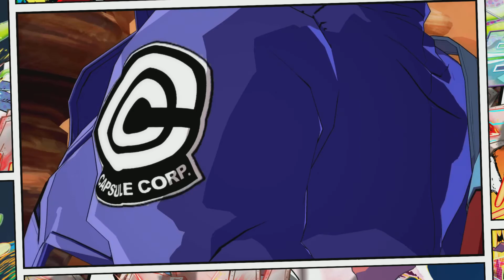Twin vs Twin Rematch